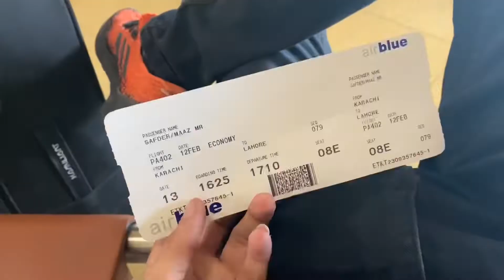Karachi sy Lahore 🔥flight late hogai 😩 Maazsafder vlog 44